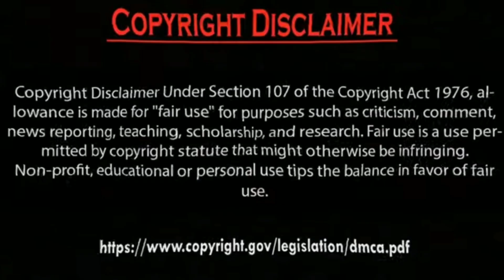Erkan Meriç marry with Hazal Subaşi Married now.by Usman Creation